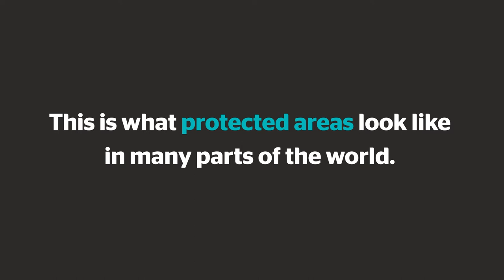Silence Is Complicity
Warning: contains material some may find disturbing

Actor Cristina do Rego reads from a report detailing the abuses suffered by tribal peoples in the name of “conservation.”

You’d be forgiven for thinking this was a historical document from hundreds of years ago… but it’s not.

It’s happening NOW around the world at the hands of big conservation NGOs such as WWF and The Wildlife Conservation Society - who stay silent about such abuses to protect their careers and funding. But SilenceIsComplicity.